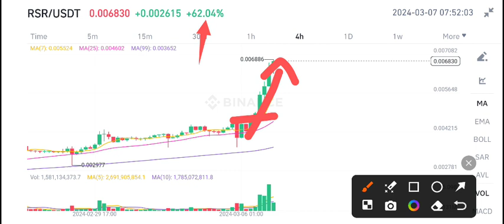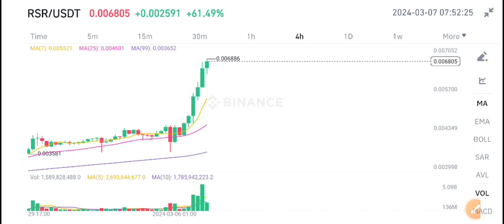RSR Price Prediction Today! Reserve Right RSR Coin News Today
Queries Solved:
1.  today target
2.  price today
3.  price prediction
4.  token today target